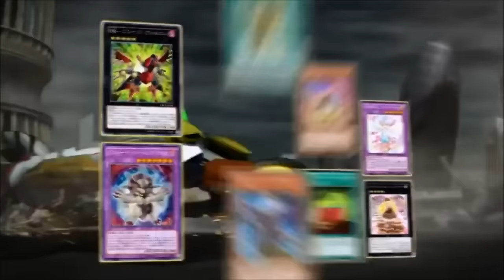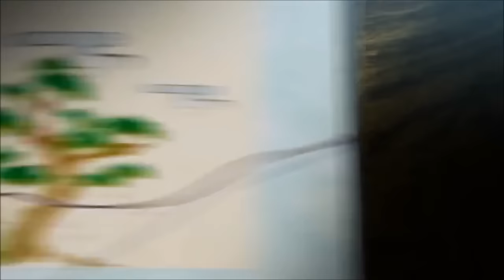Yu-Gi-Oh Arc-V (Amv) OverKill!!!!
-Team Purgatory Gaming-

Fan made video by Team Purgatory Gaming for the love of the show and the game

Song-Thousand Foot Krutch - Courtney Call

Video by Konami

Yugioh amv on some awsome monster